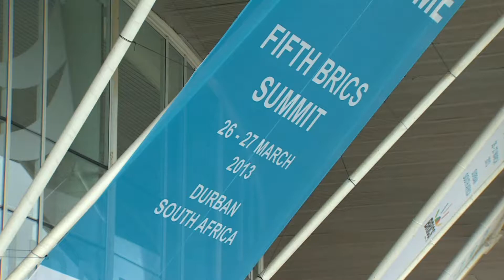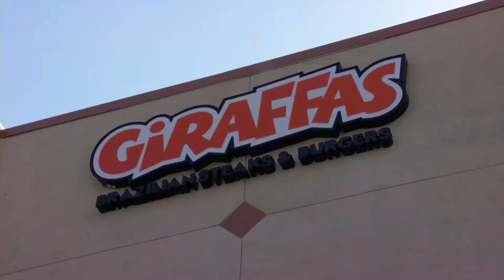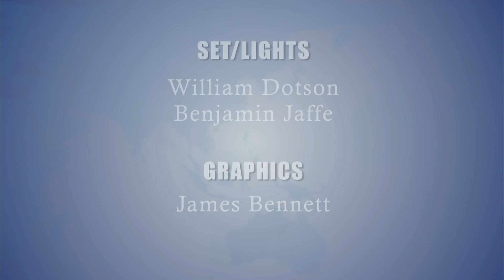Global Perspectives: Brazil: Growing Economy and Rising Middle Class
Decades of political stability have allowed Brazil to rival China and India as an economic entity. Latin American studies scholar Terry McCoy outlines what this means for American business in general, and Central Florida in particular. (2013)